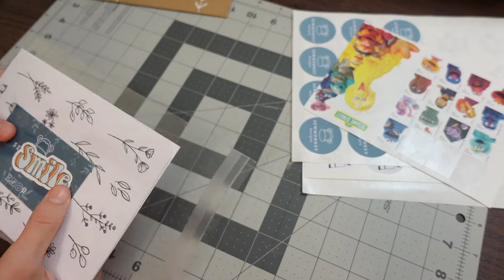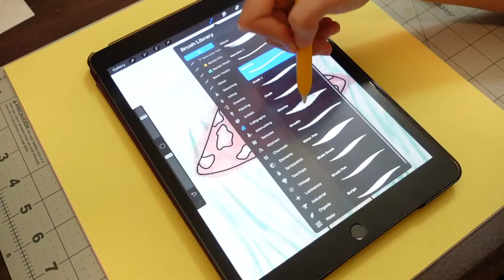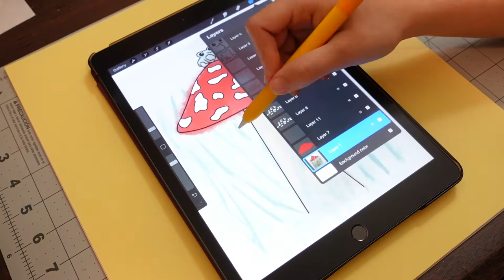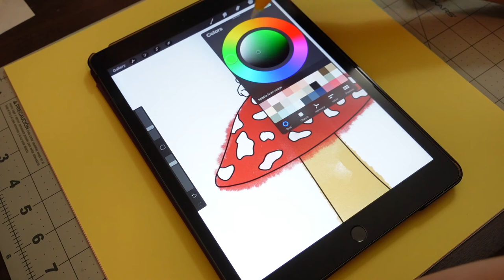Studio Vlog #002 - Making Custom Stickers, Sticker Sheets, and Packing Etsy orders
Hi there! In this video I use my Cricut Explore Air 2 to make custom stickers and sticker sheets.

⭐︎ In this video:
- Making stickers with my Cricut Explore Air 2
- Packing Etsy orders for my Etsy shop SewMonkeyDesigns
- Designing and making custom stickers

⭐︎ What I used:
- 10.2" IPad
- 1st Generation Apple Pencil